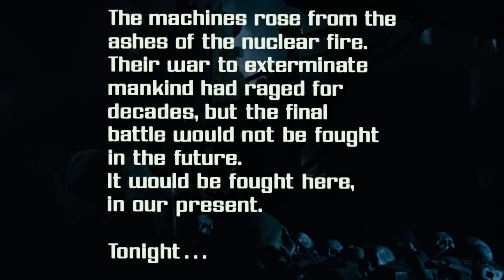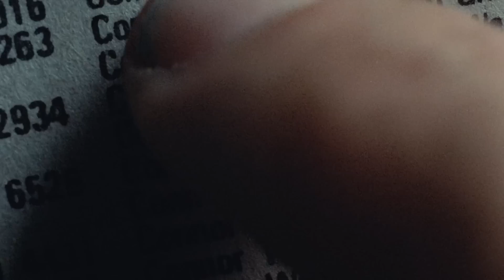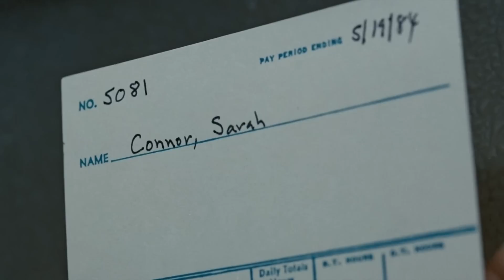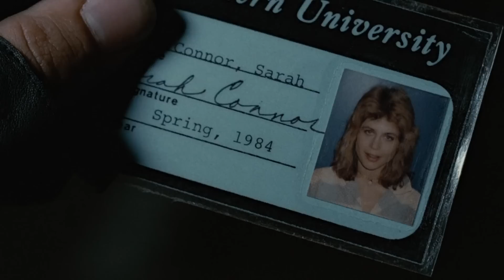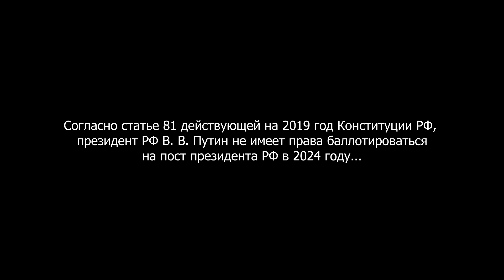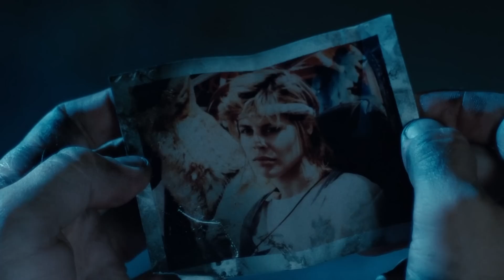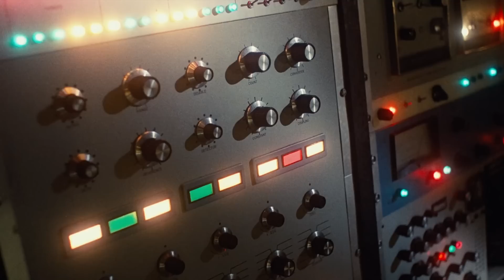ПЛОХОЙ ОБЗОР - Фильм ТЕРМИНАТОР. Ч1.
Обзор фильма «Терминатор» 1984 года, Джеймса Кэмерона. Арнольд Шварценеггер, Сара Коннор и по-настоящему легендарный фильм